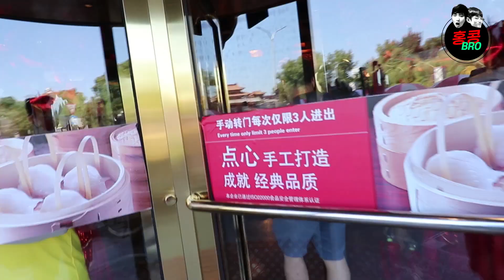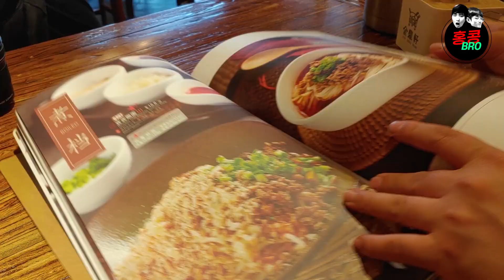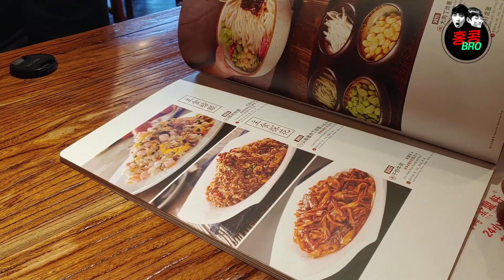여행기 ep.3 딤섬맛집탐방ㅣ홍콩BRO 북경여행기, 중국여행, 베이징여행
1일차

Jingcheng 138 Express Hotel - 금정헌 (진딩쉬안, 金鼎轩)